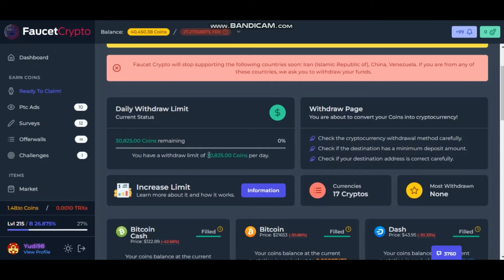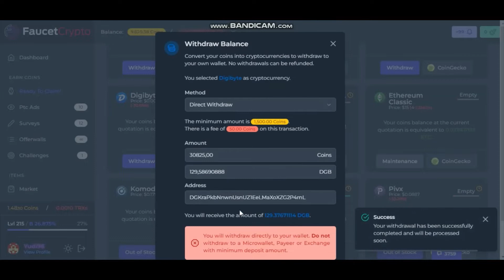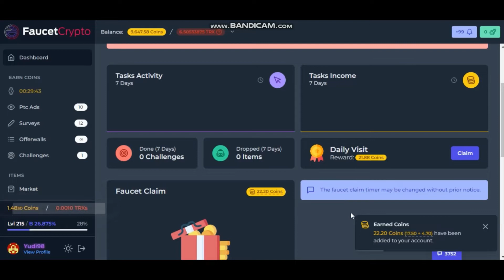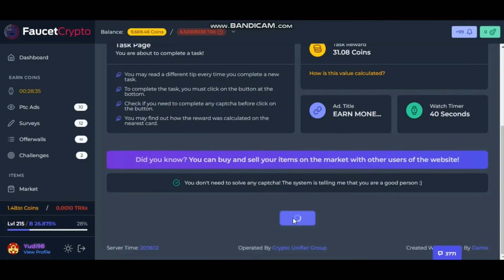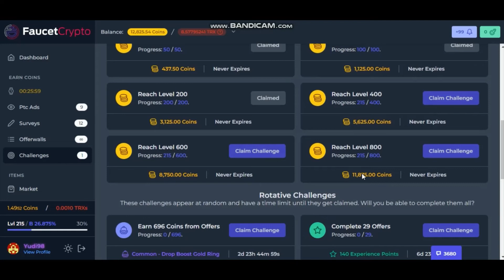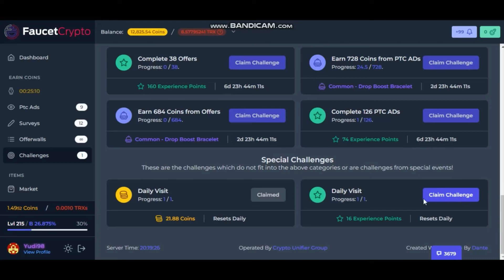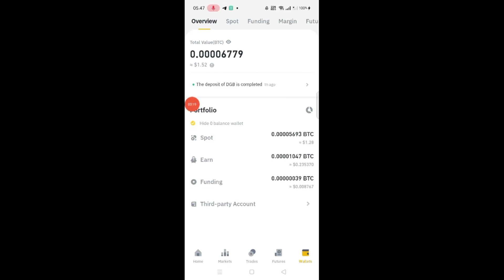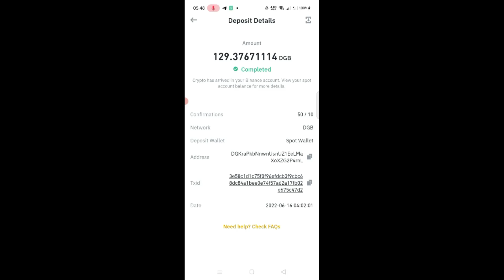Faucet Legit Penghasil Saldo Binance - Minimal Withdraw Kecil Dan Cepat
Dompet Crypto
🔷Faucetpay